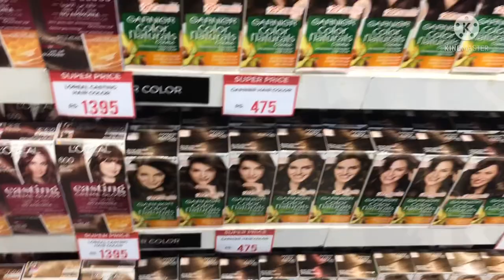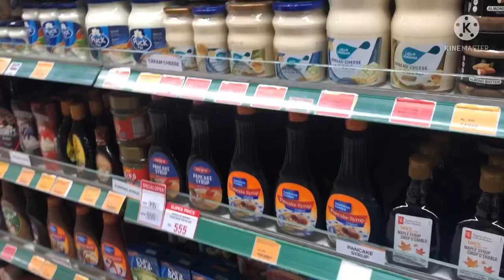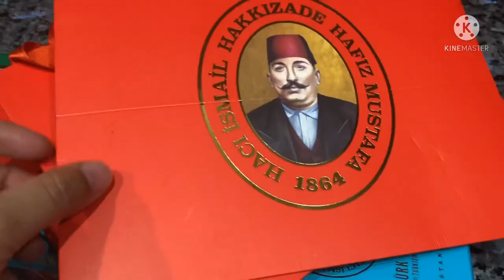My Daily Routine Vlog || Turkey Say aye gift || how to make desi ghee at home full recipe